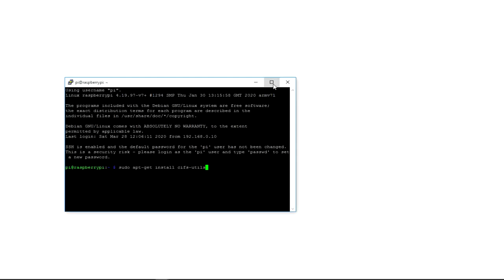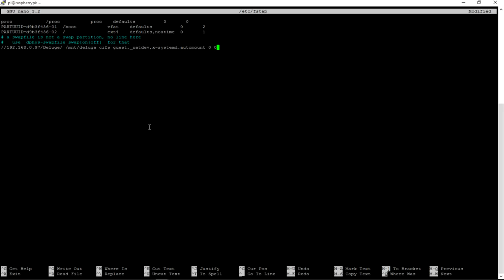Adding Network Share to Raspberry Pi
Thanks
Team WG